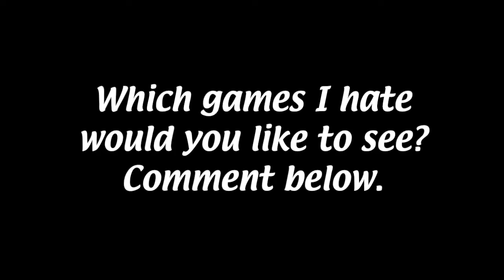Games I Hate: Final Fantasy XIII | A Train Wreck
Well, fuck.  Today I dredge into some Final Fantasy XIII, the WORST one ever made.  Playing this slap in the face to this great franchise and one of the many gaming regrets I have.

NERDS WITH MICS
for all your gaming, movie, and tech news!  Download the Nerds with Mics podcast on iTunes!